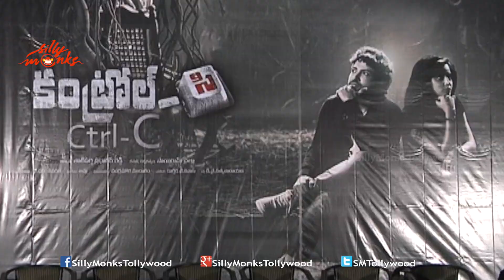Ctrl C Movie Press Meet - Sukumar, Ashok, Disha Pandey, Sai Ram Challa | Silly Monks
Watch Ctrl C Movie Press Meet.